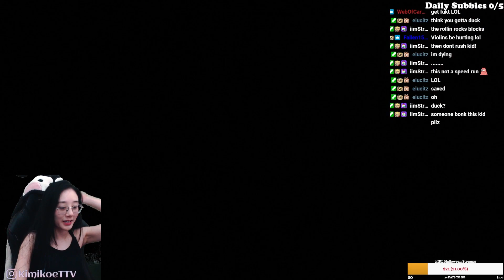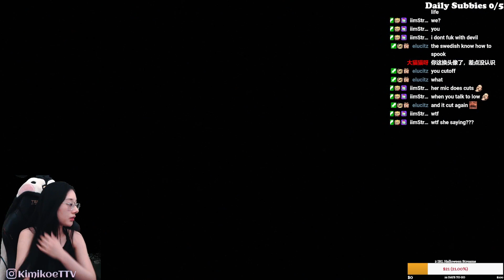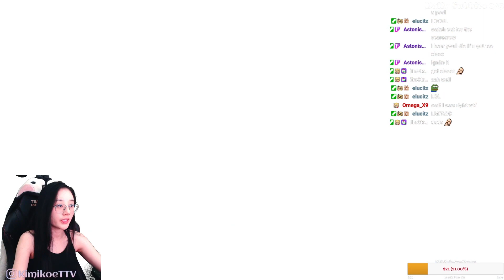Bramble: The Mountain King Part 2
I hope you guys enjoy my Bramble The Mountain King playthrough part2!